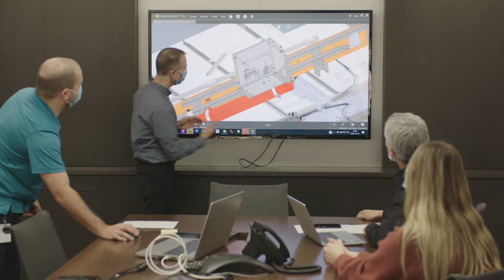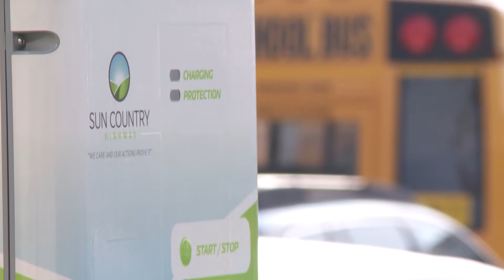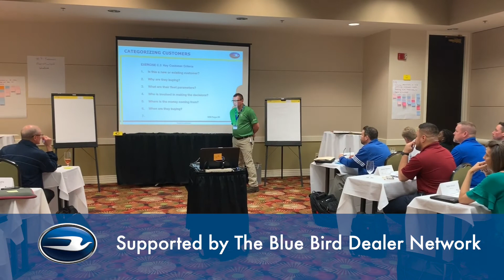R&D AND INNOVATION ELECTRIC BUSES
Electric vehicles are the future, they help reduce pollution drastically and at the same time help owners save a lot of money on fuel costs.
As new technologies surface in the industry we are always striving to adapt to meet customer needs. We launched the Micro Bird EV in 2018, and now have over 100 small buses delivered or in the pipeline, and that’s growing every day.
The choice is simple, Micro Bird is the best possible experience! 🚌💯